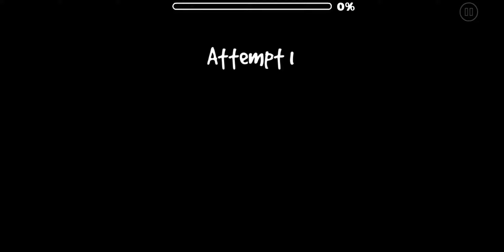[71021175] LiNks (by MarioGDx, Hard) [Geometry Dash]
a simple level for you =) ... enjoy!